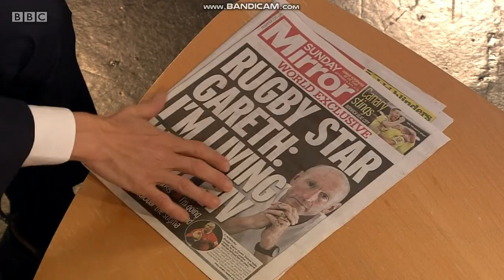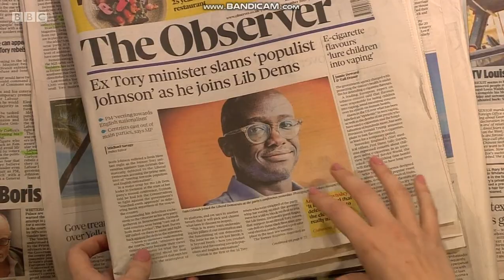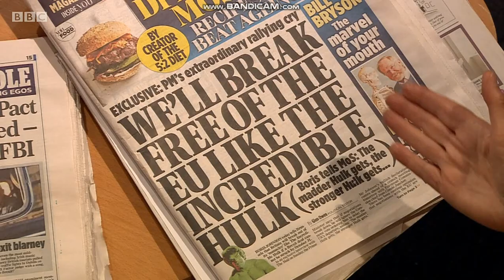Katy Balls - Black Tights - 15/9/19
Attractive journalist Katy Balls looking very sexy in beautiful black tights and a lovely black skirt!

15/9/19